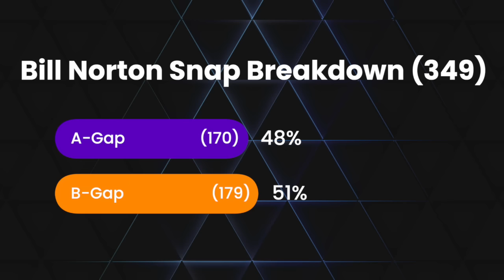Transfer Portal Madness Begins | DT Targets | Spring Football Standouts | Texas Longhorns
Bobby Burton and CJ Vogel discuss the transfer portal opening, Longhorns who entered the portal and who Texas will target in the portal, spring football standouts and more on this week's State of the Program!